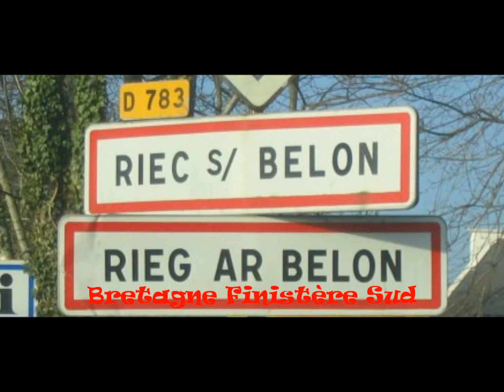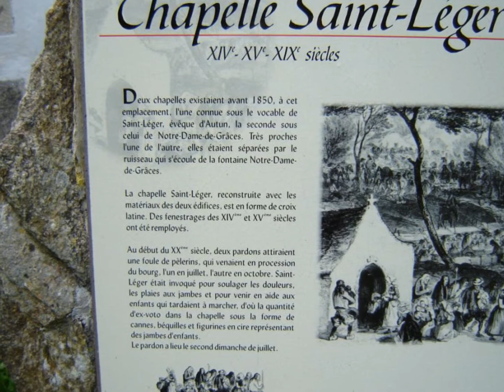Riec sur Bélon Bretagne Finistère Sud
Vidéo Photos